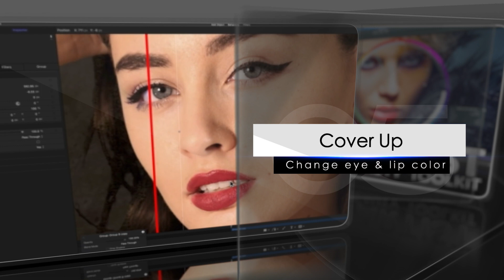Makeup Artist 3.5 for Final Cut Pro, Premiere Pro, After Effects and Motion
Smooth Skin: A general purpose retouching/beauty plugin that can do skin smoothing or actually remove undesired skin features such as blemishes and replace them with the surrounding area using an adjustable diffusion algorithm. It replaces the Perfect Skin plugin.

Smooth Skin uses a chroma keying algorithm to limit the processing to selectable skin tones. This can either be sampled with an eye dropper tool, or by using onscreen controls.

Additionally, processing may be restricted to a specific area by use of a limit mask.

Smooth Skin Express has been written as a replacement for the original Fast Makeup Artist and retains its simplified control scheme.

Smooth Skin Express generates a mask based on standard skintones. This mask is used to determine where smoothing occurs. You can adjust the mask density and falloff to suit your situation. Smooth Skin Express also contains an Advanced section for blocking unwanted smoothing with a Cutout Mask for when its high-speed skin selection routines pick up areas of your image you do not want smoothed such as hair or lips or items in the background.

Cover Up is a general purpose retouching/beauty plugin that applies a virtual coverup or foundation and may be used multiple times to reduce shine, alter eye color or lip color, and reduce shadows or redness. It replaces the previous releases of Coverup.

Cover Up uses a chroma keying algorithm to limit the processing to selectable skin tones. This can either be sampled with an eye dropper tool, or by using onscreen controls.

As well as processing skintones, Cover Up may be used to alter eye or lip (or clothing) color.